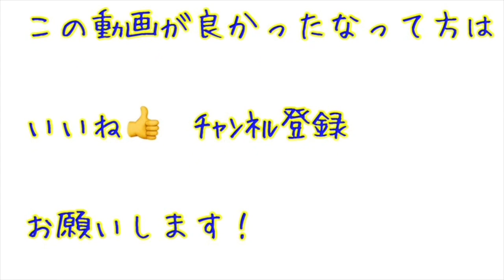【対談シリーズ！】Jリーグアカデミーフィジカルコーチにぶっちゃけてもらいました！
※こちらの動画は2019年秋に撮影しております。

≪ ”投げ銭” ≫

もしこの動画が

『良かったな！ タメになったな！』

僕のメ～ッチャ個人的な

”どーしても欲しいものリスト”

上記の他にも

な、な、なんと！

￥ 15 ～ OK！ あなたのお気持ち≪投げ銭≫

☆★Infinity Conditioning Lab★☆ (大阪・本町)

◎インディバエステ
◎美容鍼

が受けられるアスリート御用達ジムです！

LINE＠ ： ulg4697j

▼あたかゆうすけの毎日はこちら
Ameba blog

Infinity Conditioning Lab

〒550-0005
大阪市西区西本町1-9-14
コーリング本町　5階